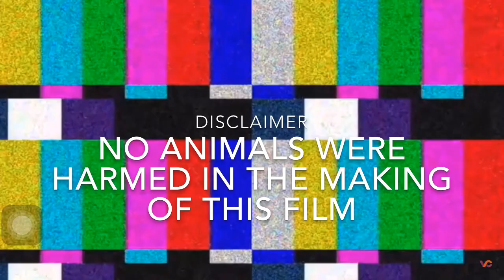GRWM + Vlog First Day Of Senior Year